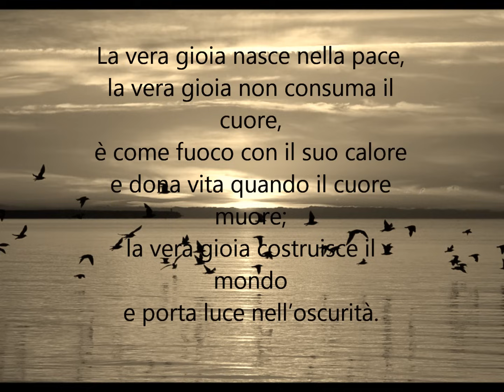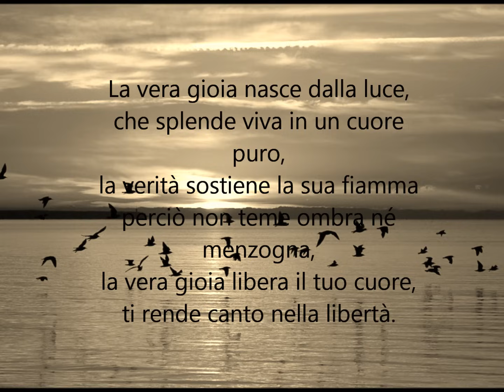Marco Frisina - La vera gioia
La vera gioia costruisce il mondo e porta luce nell'oscurità.